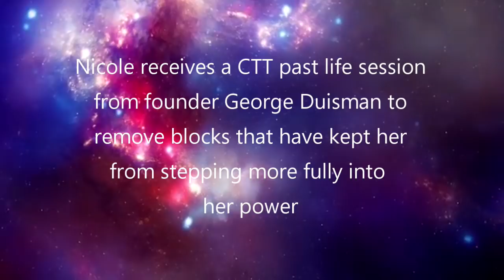CTT on the road - Nicole's past life as FRUSTRATED YOGI kept her from reaching her power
In Nicole's 2nd CTT, Consciousness Transformation Technique, past life session she received from founder George Duisman, she unlocks more of her power from tapping these blocking emotions away.

This healing technique bypasses the need for deep hypnosis to peek into past lives for answers, and is accomplished in very short time. Clients are able to sit in chairs, or even stand in the street for the quicker "4 minute miracles" to gain answers from the past lives that have kept them from reaching their full potential.

For a CTT session with Nicole Espinosa, you may go to her

Special thanks goes to Kenneth and Alexander Soares of Power Thoughts Meditation Club for allowing me to use their powerful deep lucid dreaming music/Solfeggio 528hz.